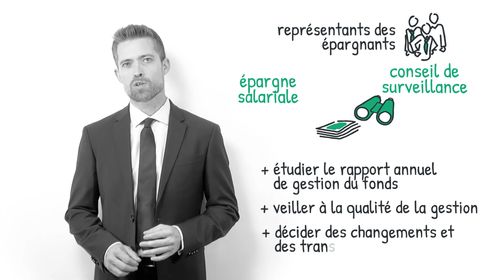Un fonds commun de placement d'entreprise, c'est quoi ? (définition, aide, lexique, explication)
Voici le sommaire de la vidéo :

Qu’est-ce qu’un fonds commun de placement d’entreprise ?

Quelles sont les deux particularités d’un fonds commun de placement d’entreprise ?

Y a-t-il plusieurs types de FCPE ?

Comment fonctionne un FCPE ?

Sujet : Julien Dupé
Rédaction : Lucie Adbul-Leveque
Présentation : Mikael Buxton
Voix off : Zoé Burtin
Design : Gaëtan Lebaron
Réalisation : Florent Lahousse
Composition sonore : Grégoire Levillain